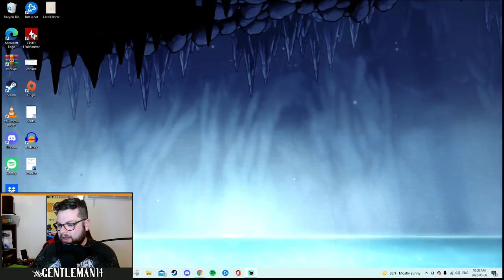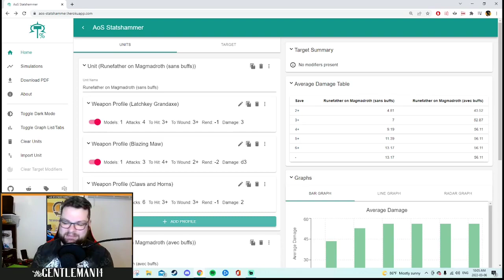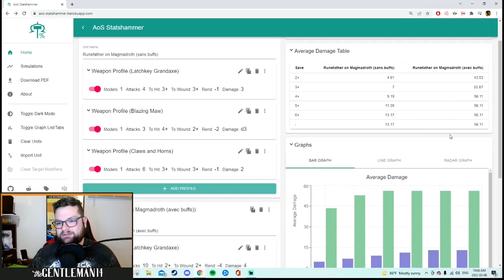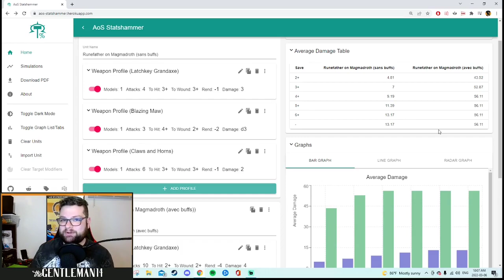GROS Runefather sur Magmadroth?! - AoS Statshammer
Je vous présente une petite analyse du dommage possible du nouveau Runefather sur Magmadroth avec quelques petits buffs! Ça cogne!